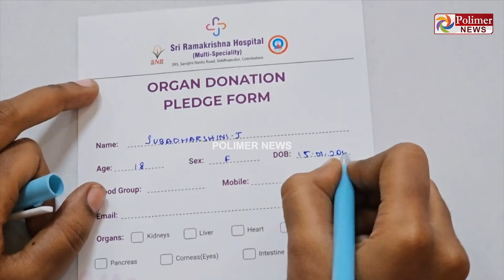குறைந்து வரும் உடல் உறுப்பு தான எண்ணிக்கை 6 ஆயிரம் பேர் சிறுநிரகத்திற்கு காத்திருப்பு..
குறைந்து வரும் உடல் உறுப்பு தான எண்ணிக்கை
6 ஆயிரம் பேர் சிறுநிரகத்திற்கு காத்திருப்பு
அறுவை சிகிச்சை ஆணைய உறுப்பினர் செயலர் பேட்டி